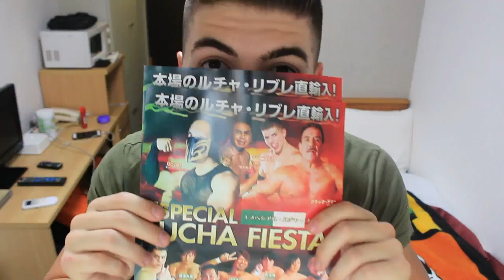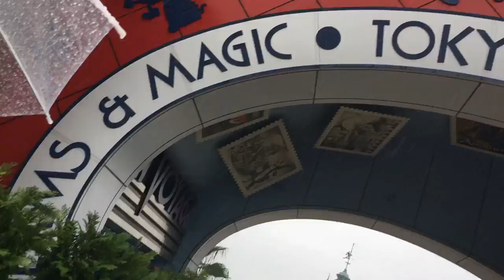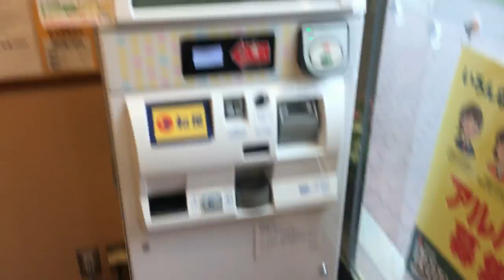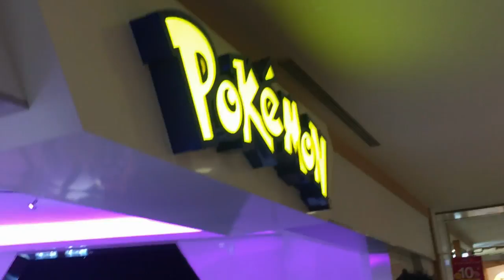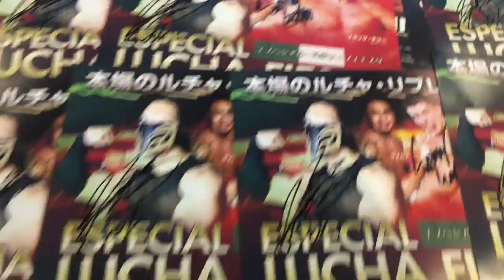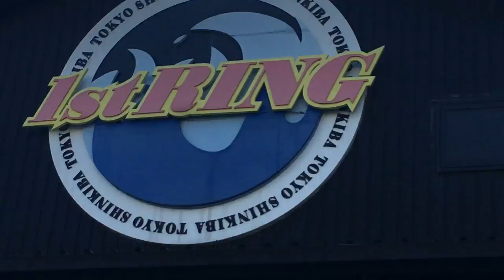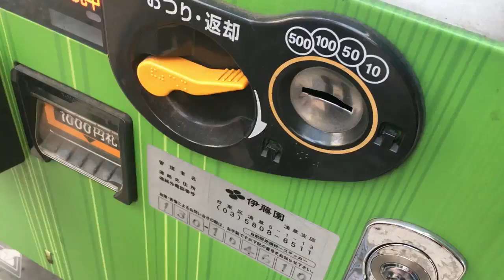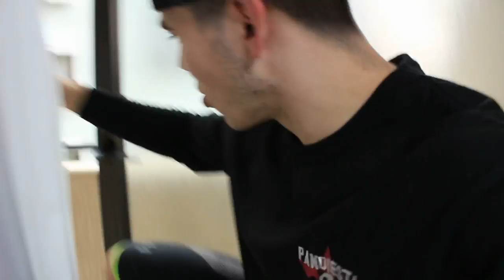MY FIRST TIME IN JAPAN! #90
I document my journey to JAPAN!